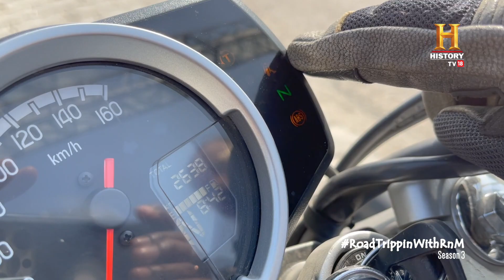RoadTrippinwithRnM​ S3 | Day 5 | Vlog 1 | Rocky Mayur | Highway Breakfast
​@RockyEatsYT सुबह-सुबह कर रहे हैं यूपी वाला नाश्ता, क्या आप बता सकते हैं कि ये आज कहाँ तक का तय करेंगे रास्ता? RoadTrippinwithRnM​ S3 Presented by @hondabigwingindia

The road, a friend, a motorcycle ride and fried breakfast. Isse acchha kya howe hai! RoadTrippinwithRnM S3 Presented by @hondabigwingindia